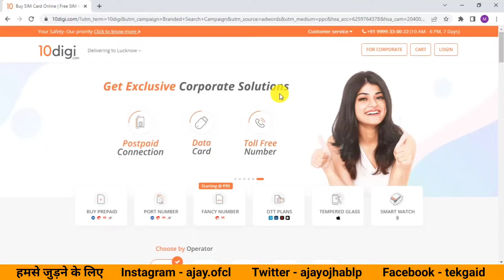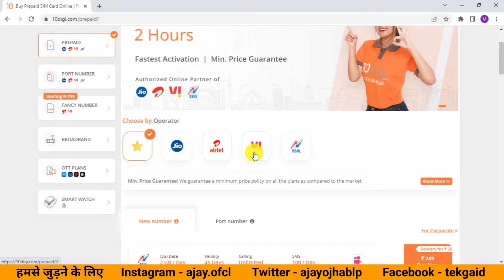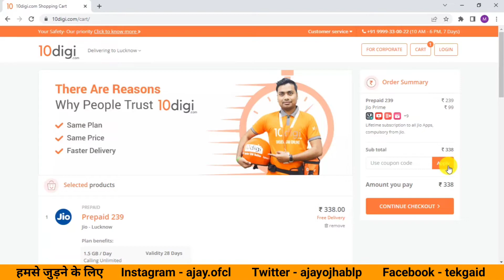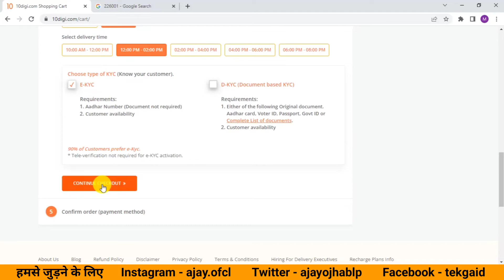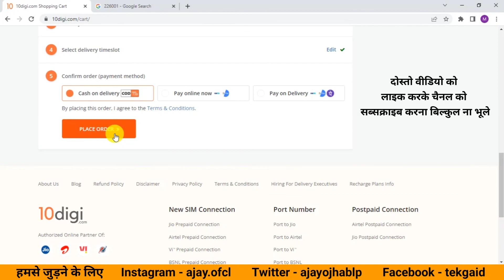How To Order Airtel Sim Card Online | How To Buy New Sim Card All Company Vi,Airtal,Jio, TekaGid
New Sim Card Online Kaise Buy Kare | How To Buy New Sim Card All Company  Vi,Airtal,Jio,Bsnl.TekaGid

नमस्कार दोस्तो आज के इस वीडियो में हमने बताया है की आप अपने घर बैठे अपने मोबाईल फोन या अपने कप्यूटर से एक न्यू सिम कार्ड आनलाइन आर्डर कर सकते है सिम कार्ड आनलाइन मंगवाने का कंप्लीट जानकारी इस वीडियो में हमने दे दिया है

Hello friends in today's video we have told that you can order a new sim card online from your mobile phone or your computer sitting at your home complete information about ordering sim card online in this video

Queries Solved
How to order sim card online
Vi sim online order
Jio sim online order
Airtel sim online order
Bsnl sim online order
Online sim card order
How to order airtel sim online
Order sim card online
Order sim online
How to order Vi sim online home delivery
How to order jio sim card online
How to order jio sim online
Vodafone idia prepaid sim online order